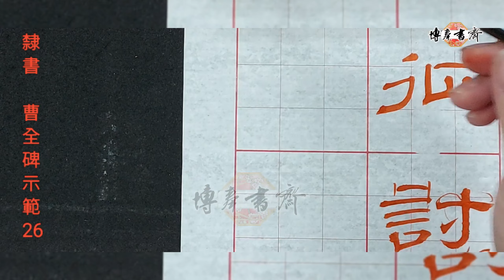隸書～曹全碑示範26